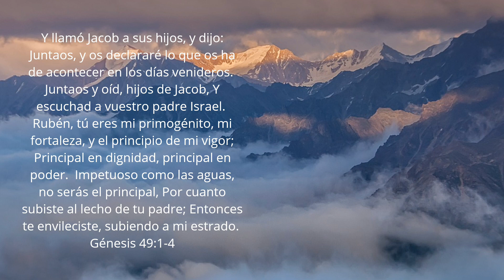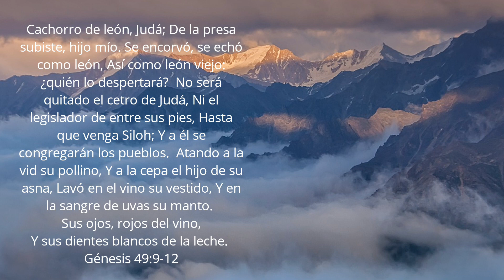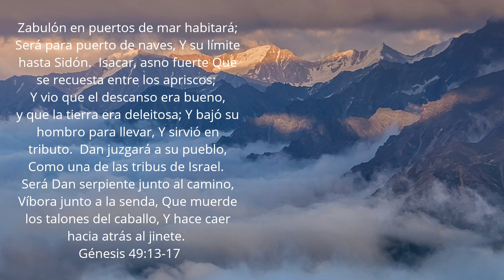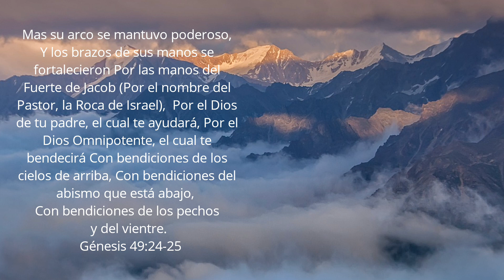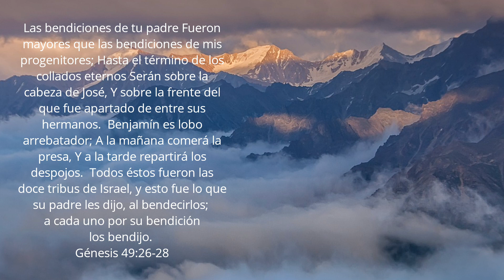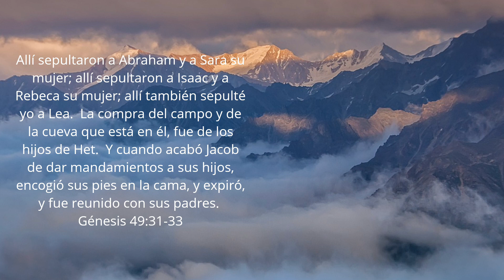Génesis Capítulo 49 | RV1060 | Leído Por: Hermana Ruby Batres | Agosto 24, 2023